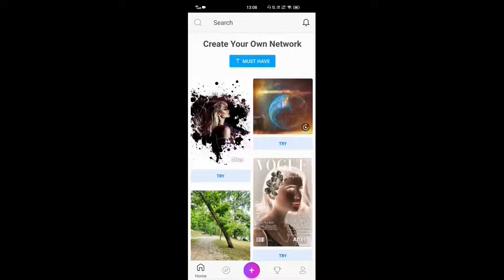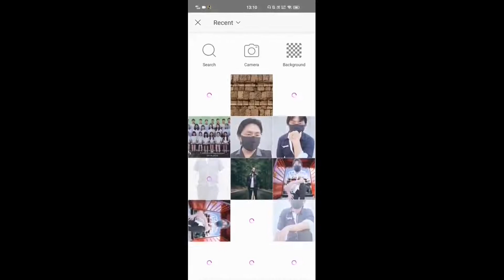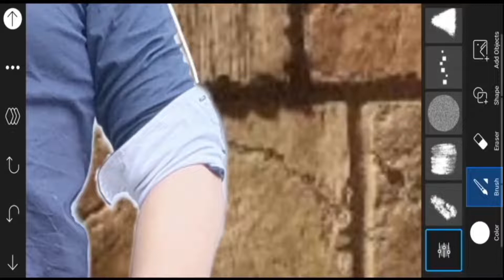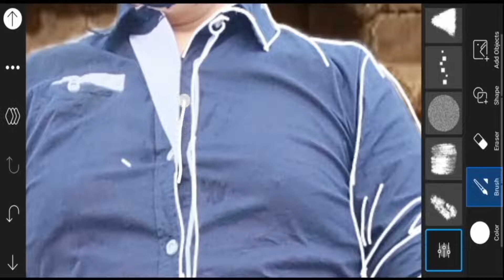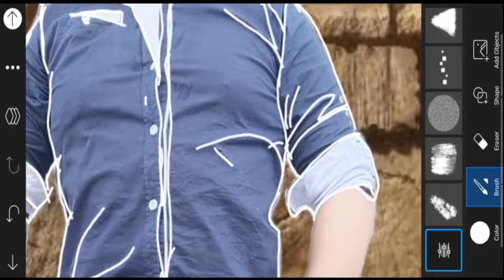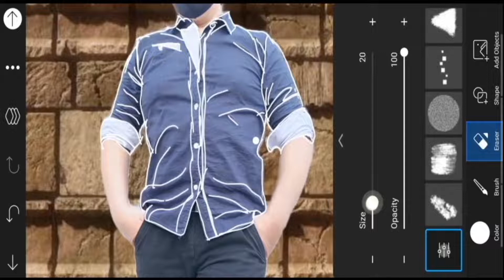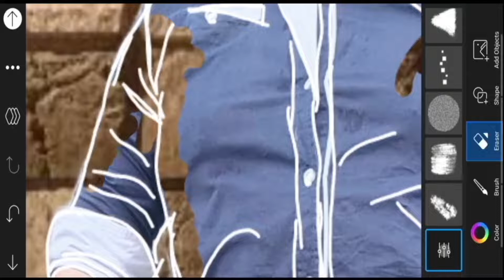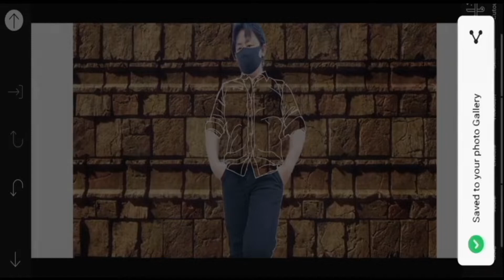Picsart Tutorial : How To Make Your Shirt Disappear / Cara Membuat Baju Transparan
keep support us to do more fun videos
and share to your friends and family's